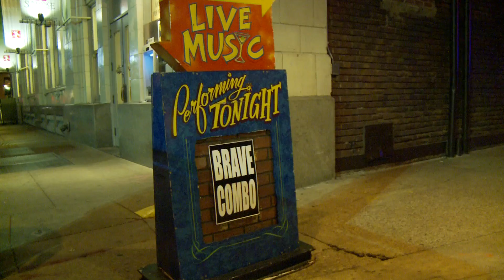Brian Isbell talks about Brave Combo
Young Brian Isbell passed away last week.  A while ago i shot an interview with him about Brave combo and edited this for his memorial service